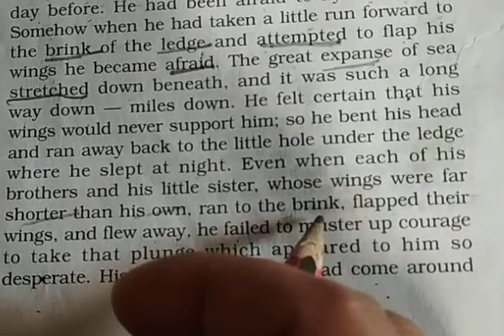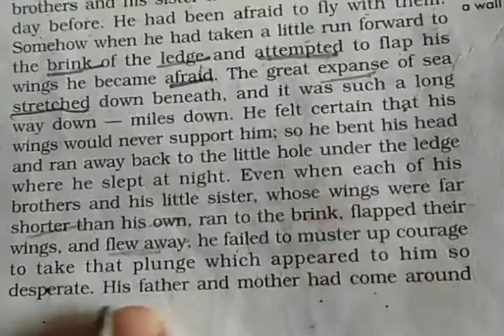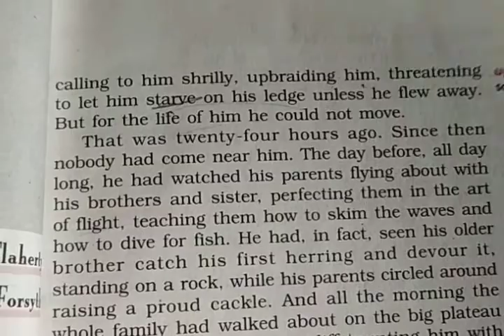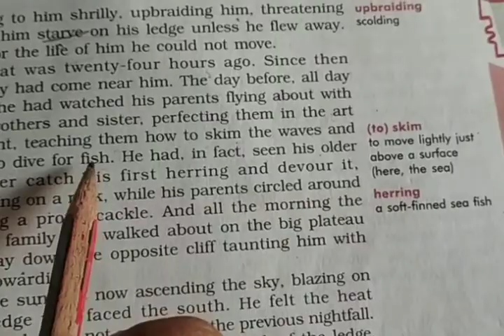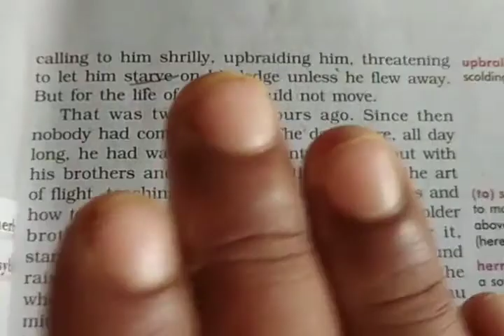Class 10, Two Stories about flying His first Flight.